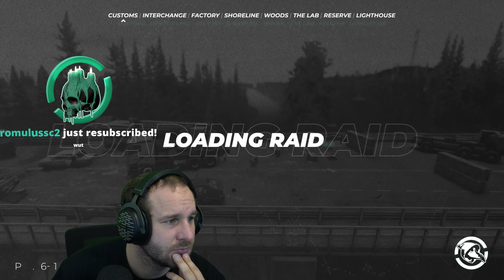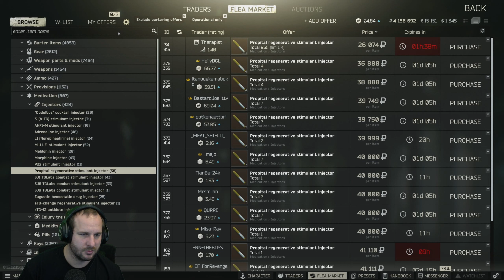Sunday, 5th June - Escape From Tarkov - Main Account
Youtube Channels!

Live Stream!

Socials!

Merch!